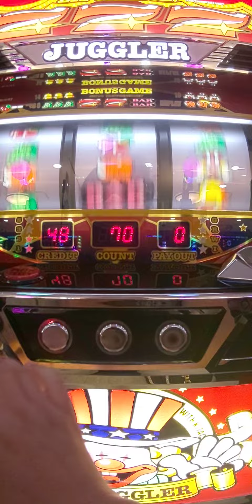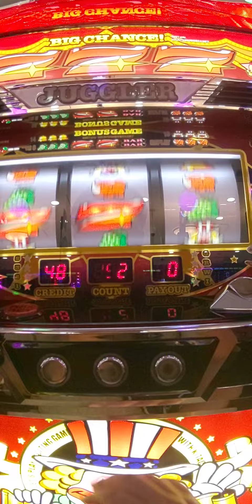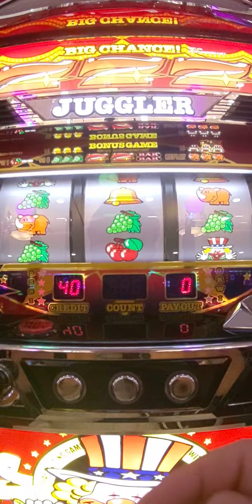7/16今日の初ペカ総投資10000円（´・ω・`）